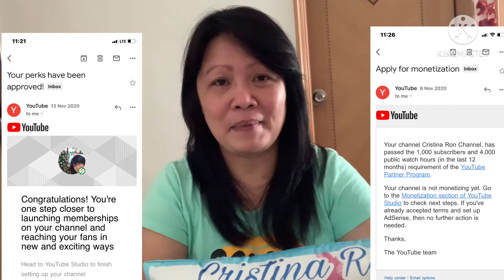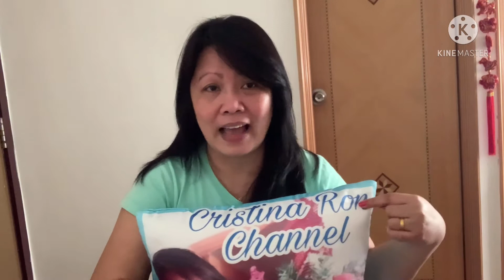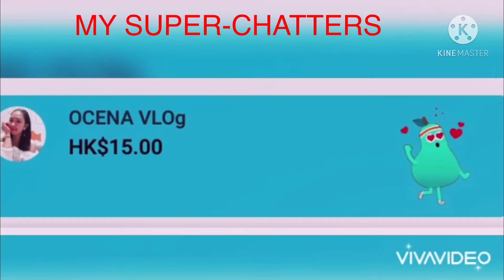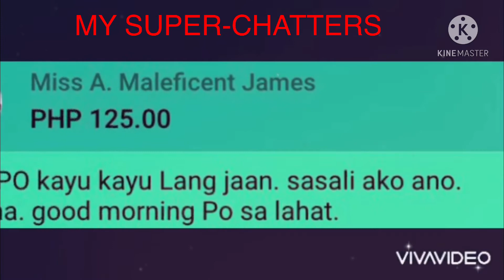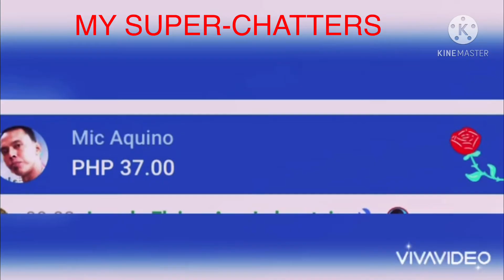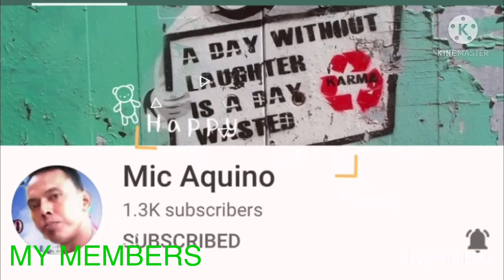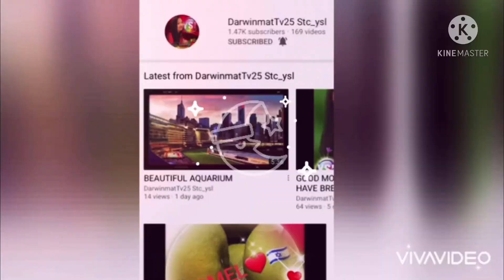MY FIRST SALARY IN YOUTUBE ll 28/01/2021 Cristina Ron Channel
When you think of your BIG goal, sometimes you start feeling overwhelmed. Why? Because big goals don’t get achieved right away. Instead, you need to create mini goals to help excite you along the way. This way you can be more goal-orientated and build a habit of being more effective. Celebrating your small wins will help you stay motivated through your journey. Plus, celebrating is always super fun. Maybe you break your goal down to 10 small-sized goals with tasks that get you on track to achieve them